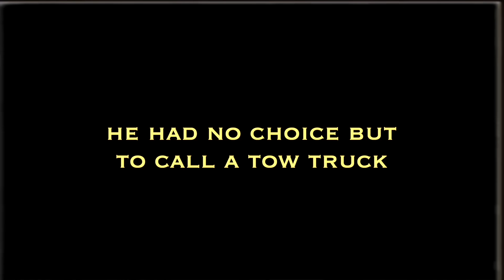THIS IS WHAT MAKES CAMBERED STANCE CARS UNRELIABLE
He Couldn't Make it Home!

I hope you guys enjoy this video! I LOVE ALL OF YOU❤️